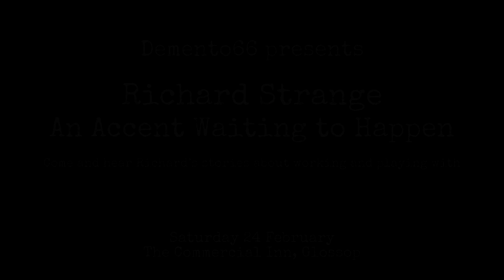Richard Strange: An Accent Waiting to Happen - in Glossop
Richard Strange: An Accent Waiting to Happen
Writer, musician, composer, nightclub host, curator, actor and adventurer, Richard Strange is bringing his one man show to The Commercial Inn in Glossop.
A collection of songs, stories, film clips, anecdotes, gossip and readings from his critically-acclaimed memoir  “Strange- Punks and Drunks and Flicks and Kicks".
Come and hear Richard’s stories about working and playing with Doctors of Madness, The Sex Pistols, Damon Albarn, Jarvis Cocker, Jack Nicholson, Kim Basinger, Marianne Faithfull, Tom Waits, Martin Clunes, James Nesbitt, Peter Capaldi, Frank Zappa, Harry Potter, Imran Khan, Marc Almond, Shane McGowan and many many more…
The Commercial Inn, Glossop
Sat 24 Feb 2024